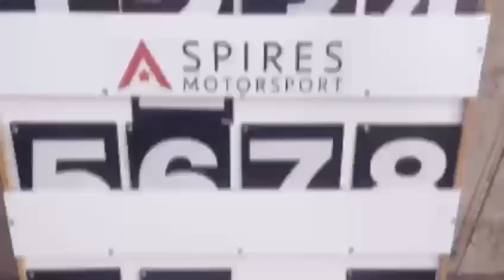Britcar Promo Video 8